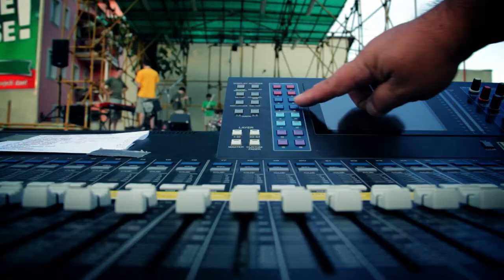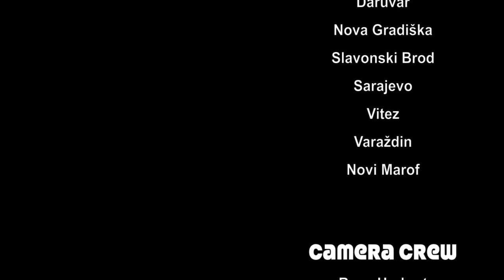Adonai Tour 2011